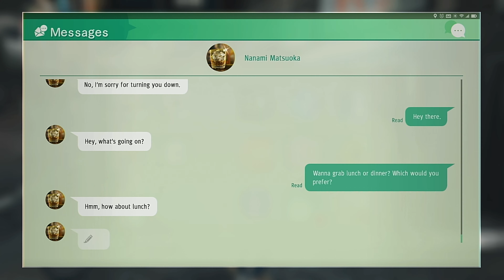JUDGEMENT Gameplay Walkthrough EP.27 Chapter 8 Broken Bond Part 4 FULL GAME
Judgment is an action-adventure video game developed by Ryu Ga Gotoku Studio and published by Sega. A spin-off to the Yakuza series, it was released for the PlayStation 4 in December 2018 in Japan and June 2019, worldwide. A remastered version of the game, with the subtitle Remastered in Japan and Asia, was released for the PlayStation 5, Stadia, and Xbox Series X and Series S in April 2021. Judgment follows lawyer-turned-detective Takayuki Yagami and his allies as they explore a case involving corpses whose eyes have been removed. The player controls Yagami in the fictional Tokyo district of Kamurocho, where he fights thugs and yakuza while carrying out missions involving chasing, stealth, and searching for clues. The game began its initial development in 2015 under the codename Project Judge. The game originated from Sega's desire to create a new IP with Toshihiro Nagoshi serving as the writer. Nagoshi wanted to write a new type of story with a detective working on a case that contrasted with Nagoshi's previous work in Yakuza. As a result, the developers designed the game to be accessible to detective-game newcomers. Singer and actor Takuya Kimura, who provided both facial features and Japanese voice acting, was cast to play Yagami. Due to popular demand, the game includes an English voice-over dub as well as subtitles in several additional languages. The Japanese rock band Alexandros produced two songs for the game.

Defense attorney Takayuki Yagami investigates and successfully clears hospital worker Shinpei Okubo of the murder of patient Koichi Waku. However, Okubo is arrested shortly thereafter for the murder of his girlfriend. Guilt-ridden, Yagami resigns from his law firm. Three years later, Yagami becomes a private detective in Tokyo's Kamurocho district and accepts investigation requests with his partner, ex-Tojo clan member Masaharu Kaito. A serial killer has been murdering yakuza members in Kamurocho and removing the eyes of the corpses.